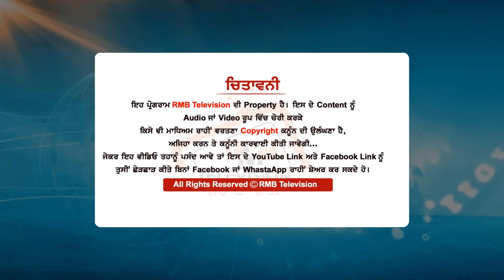ਅਕਾਲੀ ਦਲ ਦਾ ਸਰਸੇ ਸਾਧ ਵਾਲਾ ਖੁੱਲਿਆ ਭੇਦ? ਭਾਜਪਾ ਖੇਡ ਗਈ ਵੱਡੀ ਗੇਮ? ਹੁਣ ਕਿਵੇਂ ਬਚੂ ਸੁਖਬੀਰ ਬਾਦਲ ਦੀ ਕੁਰਸੀ?